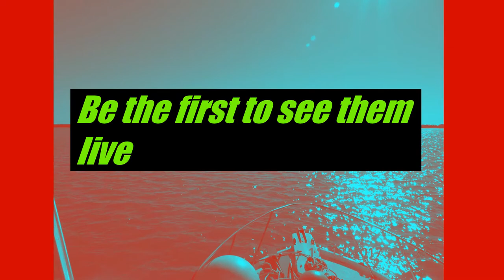BlackWater Diving Team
Watch as We Get the Gold All next season ,Be the First to see the Loot.